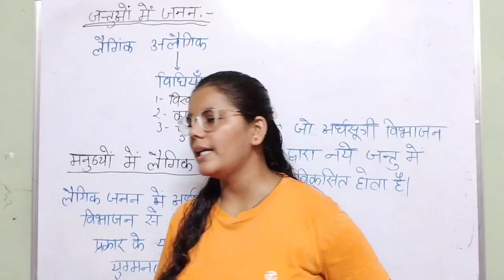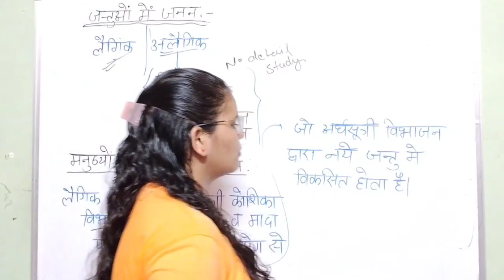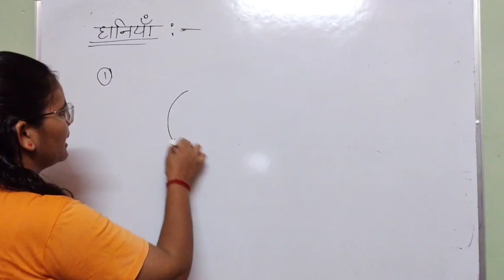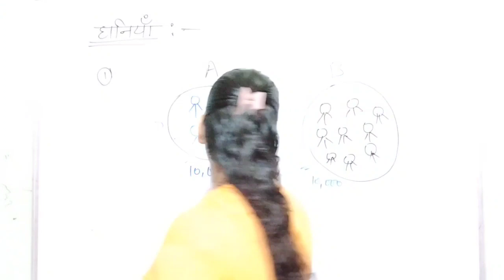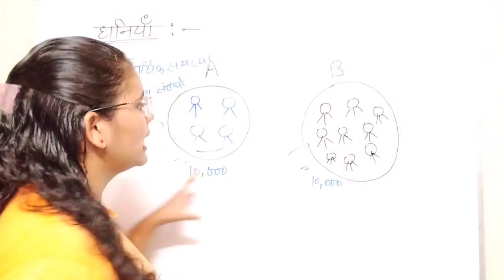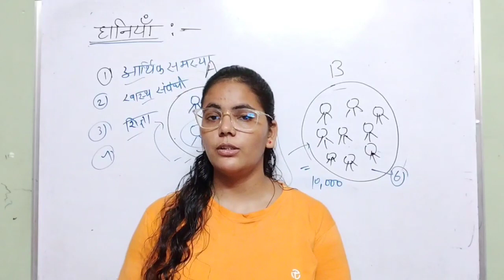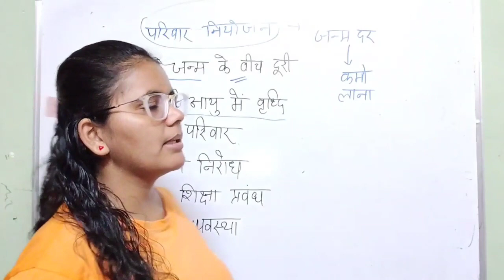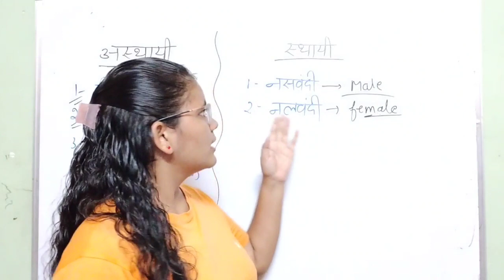पौधों और जंतुओं में लैंगिक तथा अलैंगिक जनन ||जीव विज्ञान कक्षा-10 || chapter-3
🤗हेलो बच्चों आपका स्वागत है हमारे चैनल पर इस चैनल पर हम कक्षा 10 के विज्ञान के सभी विषय को प्रश्न उत्तर के साथ तथा बोर्ड एग्जाम के पैटर्न के अनुसार पढ़ते हैं

jaiv prakram
jaiv prakram class 10th
jaiv prakram class 10th by learn4ever
jaiv prakram poshan
jaiv prakram kise kahate
hain
jaiv prakram kya hai
jaiv prakram swasan
question answer
munchh ki parikalpana
Mul dab ko samjhaie question answer
waspotsarjan kya hota
waspotsarjan kise kahate hain
waspotsarjan ki paribhasha
Jeev vigyan kaksha 10
Biology class 10th
Harmones ki paribhasha
Jeevo m niyantran aur samnway
Jeevo m niyantran aur samnway questions answer
Zibrelin Harmone
Saitokainin harmone
cAxin harmone
Ansisic acid
tantrika tantra kse bnay
tantrika utak kise kahte hai
tantrika tantr bnane ka trick
tantrika utk ki paribhasha
manav mastishk ki rachna
agr mashtishk
pasch mashtishk
madhy mashtishk
kendriy tantrika tantra
paudho aur jantuo m jana
Laingik janan
alinhik janan
paudho me paragan
Swa-paragan
par-paragan